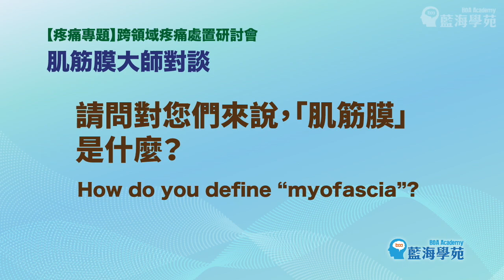肌筋膜大師對談✨問題一：『請問對您們來說「肌筋膜」是什麼？』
藍海學苑 X 臺灣肌能系貼紮學會 ✨年度鉅獻
✨『肌筋膜大師對談』系列影片✨
向大師學習。不見不散🤗
本系列影片第一個問題：『請問對您們來說「肌筋膜」是什麼？』

在2019年11月17日的【疼痛專題】跨領域疼痛處置研討會 當中
國際肌能系貼紮總會 加瀬建造 會長
與
台灣肌痛學會 理事長 洪章仁 教授
進行了一場前所未有的『肌筋膜大師對談』👥

本對談特別邀請
中國醫藥大學豐原分院及亞洲大學附屬醫院
復健科主任 周立偉 主任 擔任主持人，
在周主任的主持下，兩位大師相談甚歡，
分別針對五個主題進行討論，
也分享彼此的治療方法、研究過程，以及為患者服務的心！
兩位大師在肌筋膜研究領域上享譽盛名，這次齊聚在舞台上彼此交流，是非常難得的機會！

本系列影片的第一個問題：『請問對您們來說「肌筋膜」是什麼？』
讓我們一起來聽聽兩位肌筋膜大師怎麼說！